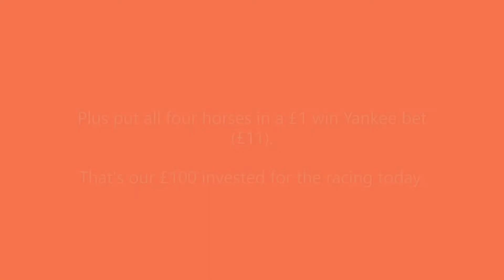£100 Daily Bet Challenge-Wednesday 18th November 2020 -Free horse racing Information that wins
Are you interested in making £3000 every month from £25 level stakes? Free info at the website below: